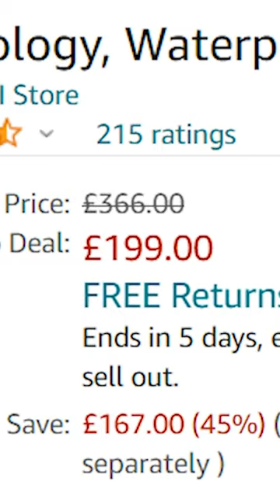Every Content Creator Needs This jacobpriddle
So this camera is buy far the best piece of gear I’ve brought in a long time and this is why every content creator should have one.

The New Version Of My Camera (Paid Link)
Wide Lens (Paid Link)
Favorite Prime Lens (Paid Link)
Telephoto Lens (Paid Link)
Microphone (Paid Link)